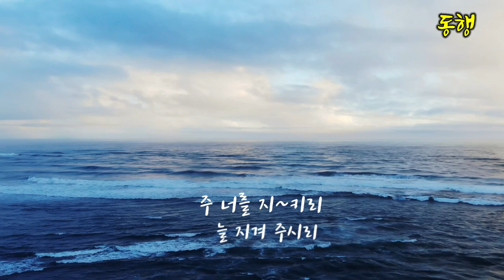[동행]플루트연주 내귀에찬송피아노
지금까지
내 힘으로 살아온 줄 알았는데
나의 삶에 언제나 하나님이
동행 하셨습니다

하나님이 나를 사랑하시고
나의삶이 끝나는 날 까지
늘 동행 해 주실것을 믿기에
감사하며  살아갑니다

지난주
내 귀에 찬송님 의 은혜 넘치는
피아노 반주를  받아놓고
바쁜일 때문에
미뤄놓았는데..

이제야
녹음을 하였습니다

내귀에찬송님
멋진 피아노
너무나 감사합니다 ~
은혜의 찬양 으로
함께 함이 축복입니다!!

은혜 넘치는 찬양의  사역자
황선생님 께도
도움주셔서 감사의 말씀 전합니다!

유친님들 모두
늘~~~
주와 동행하는
축복의 삶 되시길 원합니다

내 귀에 찬송님 채널 에 가시면
더 많은 은혜의 연주를

내 귀에 찬송 WITH THE PIANO